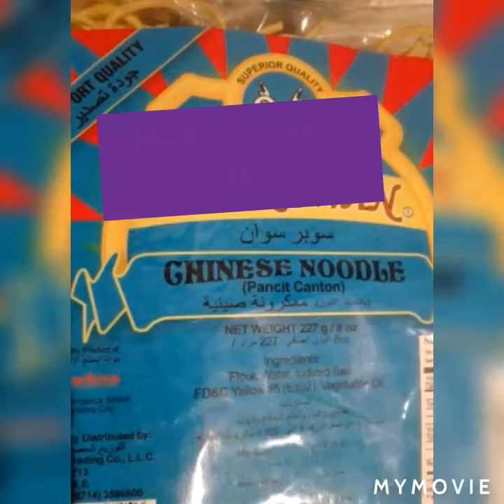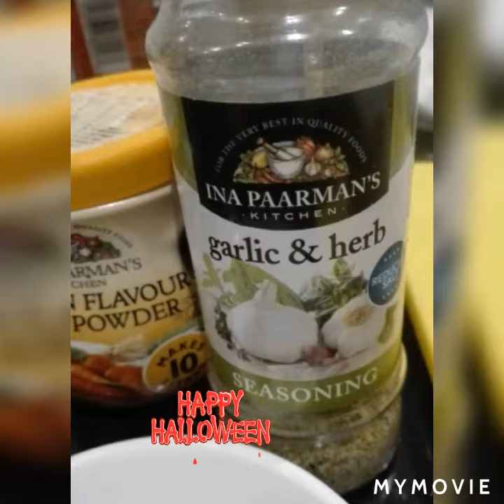how to cook CHINESE NOODLES with vegetables recipe"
Health&Lifestyle cooking and tips"
for more health and cooking watch on my video down there it's helping you 24/7 of awareness
don't forget @health is wealth
prevent your self...
because to prevent is easy than cures...
mean Prevention is better than cure. let's help each other by sharing what you learn here to others